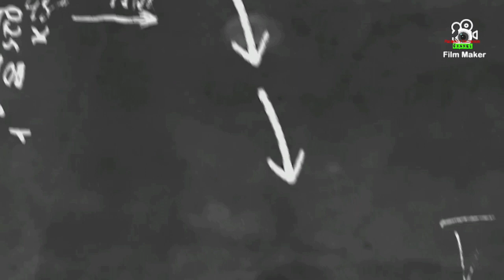Motia # 1 pin pon fuera